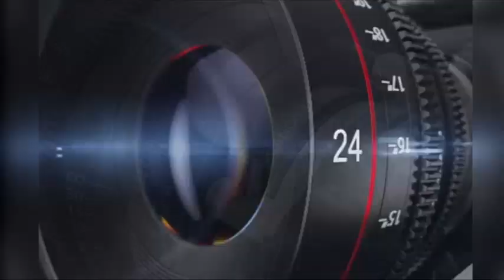दतिया के गोराघाट थाने के सामने दहेज पीड़ितों द्वारा किया जा प्रदर्शन। UD NEWS